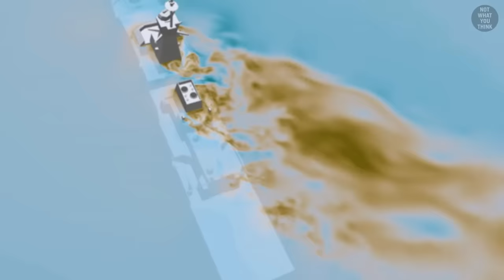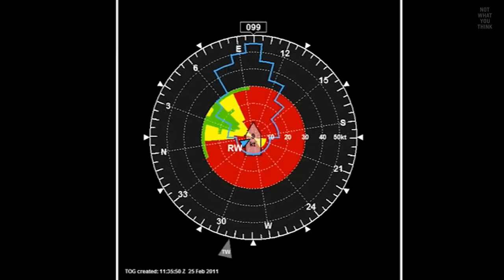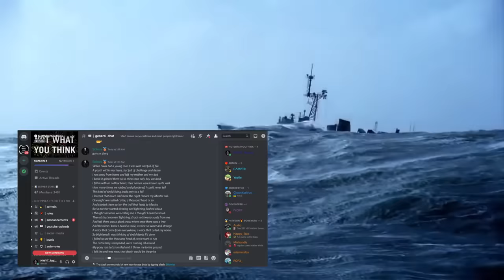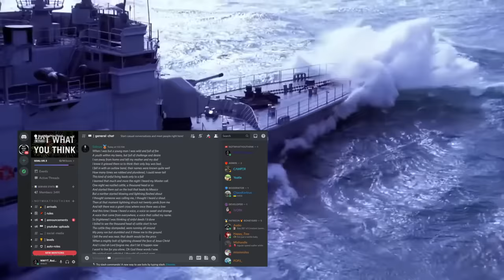How Helicopters Land in Rough Seas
Landing a helicopter on a moving ship may already be tricky, but it becomes much more tricky in rough seas, when the ship is rolling and pitching. Thanks to the Canadian "bear-trap", helicopters can land a lot more safely. But how multiple helicopters can land on a small ship that only has one landing spot, is NotWhatYouThink

Footage:
Prism Defence
Forsvaret
Sketchpad Warrior
paddle562
armysgt90able
Cramm HLS
Netherlands Navy
arko
roadglide447
National Archives
Videoblocks